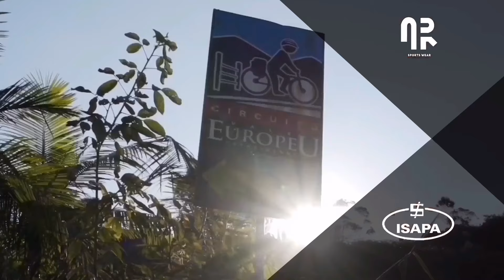PROVA DE BIKE DE QUASE 20 MIL REAIS - VOCÊ IRIA? | Canal de Bike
Parceiros:
Concrezac  •  ISAPA  •  Session  •  Draisiana  •  HUPI   •    Bikefuel  •  AR Sports wear  •  HouseWhey  •  Soul Cycles